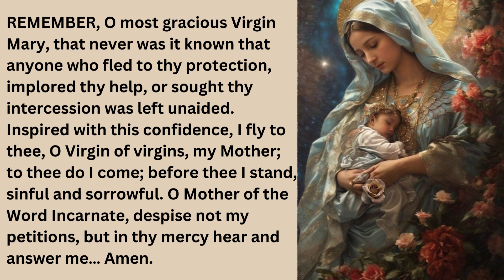Prayer to the Blessed Virgin Mary (MEMORARE)